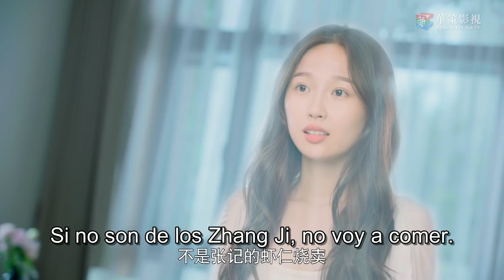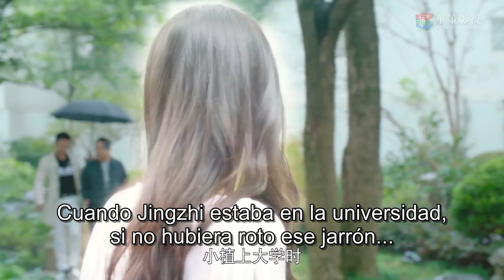EP 14 La chica embarazada estaba a punto de morir cuando algo sorprendente sucedió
⭐Drama: Drama: My Amazing Boyfriend 2: Unforgettable Impression
 - Mi Novio Increíble 2: Impresión Inolvidable - 我的奇妙男友2 之 恋恋不忘
Episodios：38
Director：Ding Ziguang
Guionista: Shui Qianmo
Reparto：
Mike Angelo como Xue Lingqiao
Yu Shu Xin (Esther) como Tiang Jingzhi
Li Ge Yang como Zhen
Tian Yi Tong como Ye Mei Xiao
Wei Zhe Ming como Jiang Yi Heng
Yang Zhi Ying como Bai Lu
Fu Jia como Li Yanzhi
Yang Yi Fei como Feng Dongdong

Sinopsis:
La  historia de amor entre Xue Lingqiao y la actriz  Tian Jingzhi se vio interrumpida cuando él decide alejarse para permitir que ella lleve una vida normal.
Sin embargo, tras enterarse de que Tian Jingzhi está embarazada, comienza a preocuparse por la seguridad de la madre y su hijo; por lo que regresa en secreto y se muda frente a la casa de Tian Jingzhi para cuidarla.
Pero una organización misteriosa también se entera de que Jingzhi está embarazada del bebé del mutante y trata de acercarse a ella con malas intenciones.